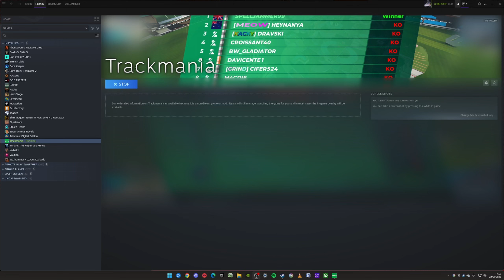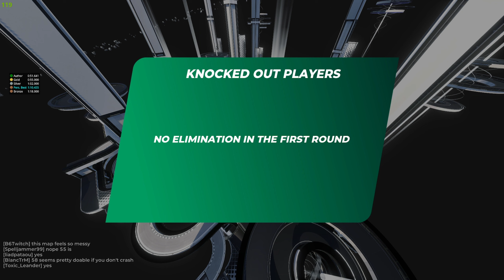TRACKMANIA - Cup of the Day - 29th January 20232